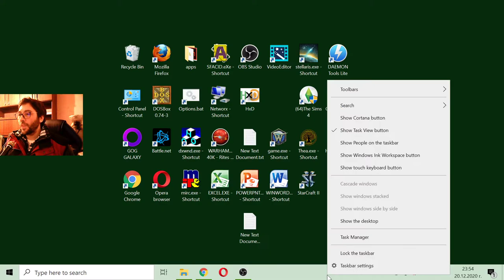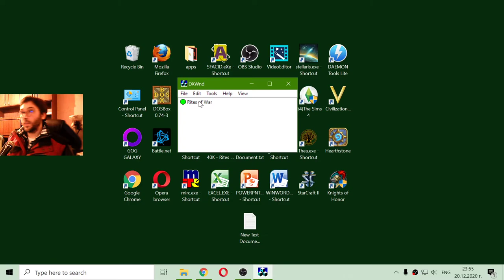Turn Off Meet Now in Windows 10 💻🔑🎓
How to remove or hide Meet Now in windows 10.